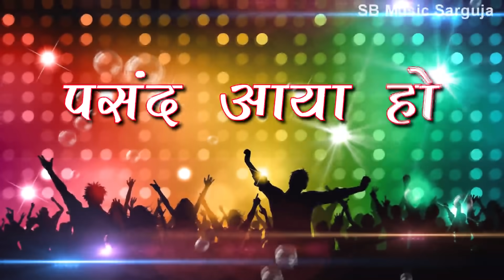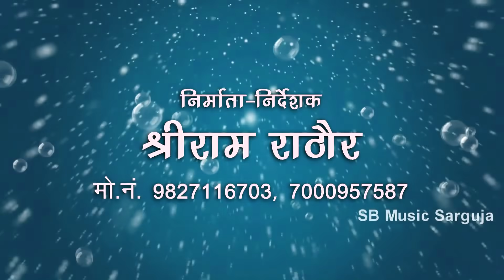Aage He Jio Mobile Turi Video Call Karbe | CG Song | Lakhan Manikpuri Sunita | Chhattisgarhi Geet SB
Song : Aage He Jio Mobile Turi Video Call Karbe
Singer : Lakhan Manikpuri Sunita Rani
Lyrics : Lakhan Manikpuri
Music Director : Bablu Mahant,Aswani,Suraj Diwana
Producer : Shri Ram Rathore
Director : Shri Ram Rathore

5. SHILA STUDIO KORBA